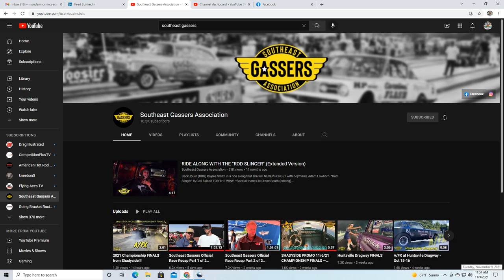Southeast Gassers Association A/Gas Eliminations From Shadyside Dragway | Season Finale 2021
The most accurate nostalgia gasser drag racing of the Southeast Gassers Association raced it out at Shadyside Dragway for their season finale.  In this Monday Morning Racer full eliminations video you'll see round 1 to the finals for the class of A/Gas, the fastest SEGA cars on the property. Keep your eye on the players in the championship. It's back to 1967 style drag racing with SEGA - a wheel-standin' and gear jammin' time.